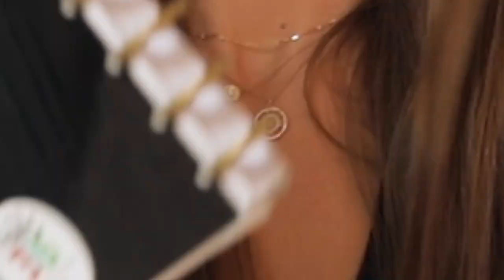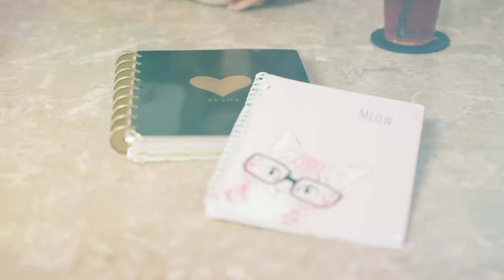10 THINGS RACHEL DEMITA CAN'T LIVE WITHOUT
I hope this video is helpful, entertaining and inspires you.